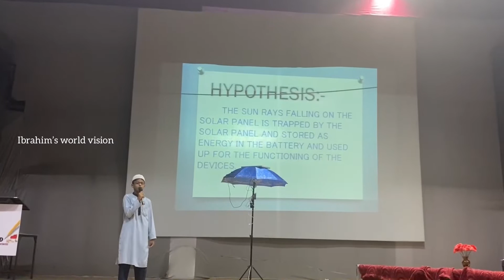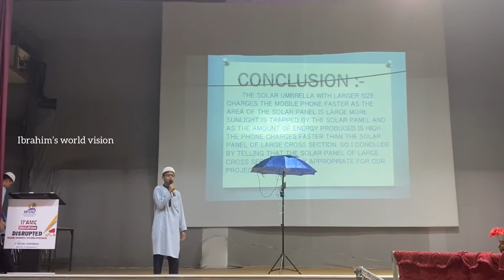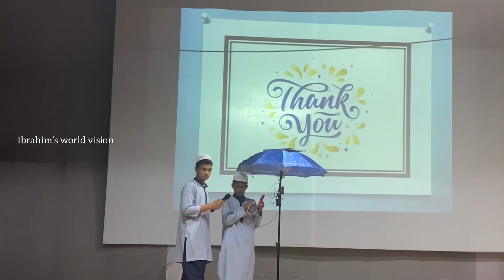Multipurpose solar umbrella|Emerging Scientist Award|Science Fair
HELLO FRIENDS

I MADE A SOLAR UMBRELLA WHICH COULD HELP THE POLICE, SECURITY GUARDS AND STREET VENDORS. THIS PROJECT WOULD GIVE THEM SHADE AS WELL AS FULFIL THE BASIC NEEDS LIKE CHARGING THEIR MOBILE PHONES, FAN, LIGHT ETC. BY USING THE ENERGY TRAPPED BY THE SOLAR PANEL. THIS PROJECT CAN BE MANUFACTURED BY FACTORIES AND BE GIVEN TO PEOPLE BY GOVERNMENT. SOLAR ENERGY IS A RENEWABLE ENERGY AND DO NOT EXHAUST. THIS PROJECT CAN BE HIGHLY USEFUL TO PEOPLE.